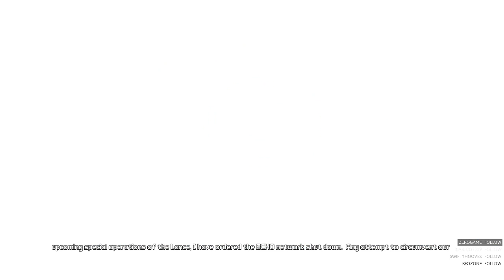[PC]Borderlands I Remaster with Swifty Pt 23